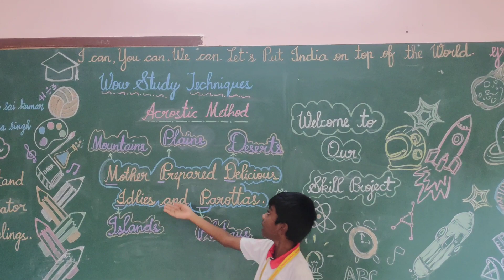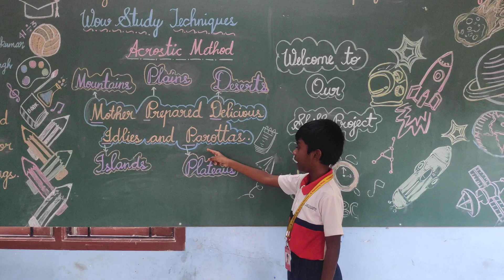Raja Eashan from grade IV- Wow study techniques method.